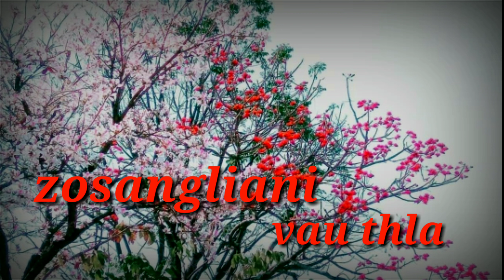Zosangliani - Vau thla